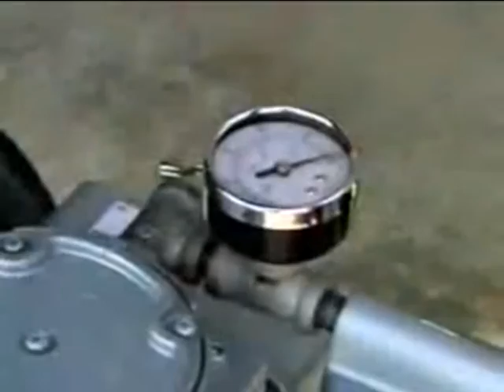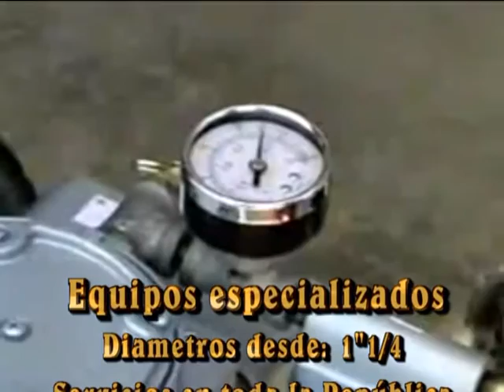Marcel Colson Perforaciones Piso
Demostración de Perforación en Concreto de Piso